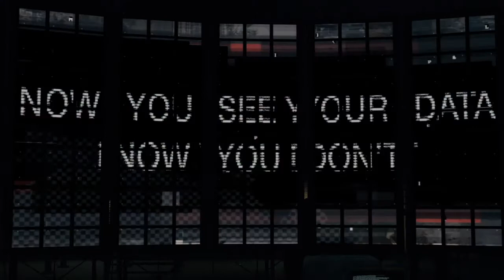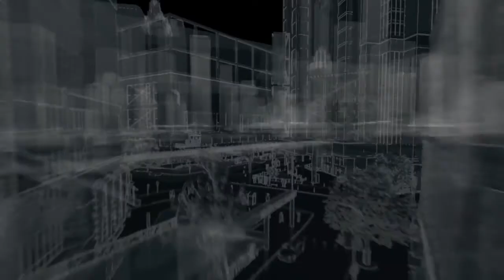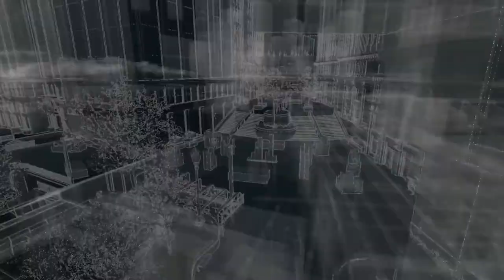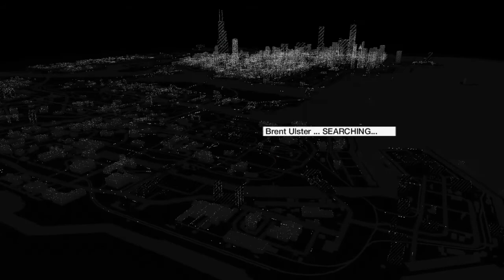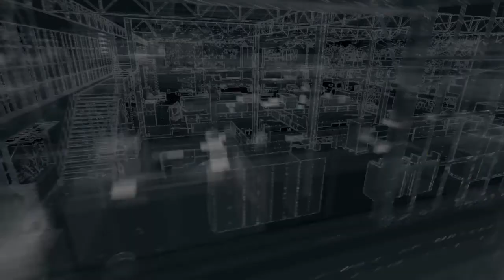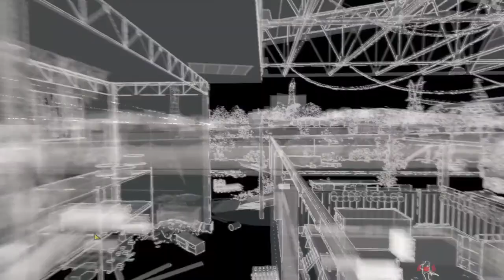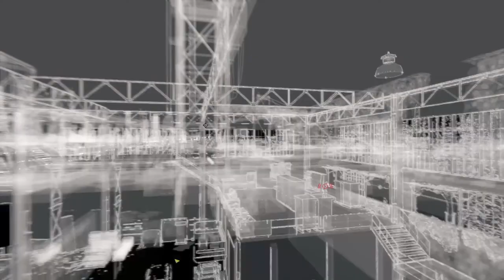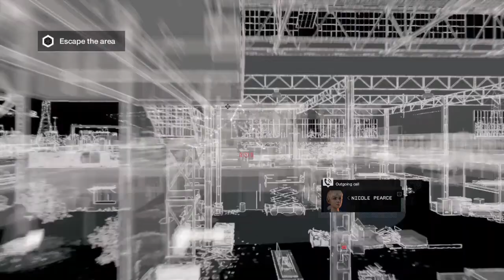WATCH DOGS™ - PART 10 (ELFD WALKTHROUGH)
If you cant beat him, KILL him ;)